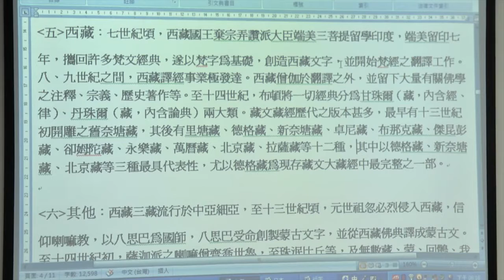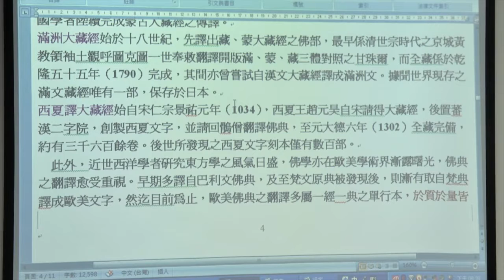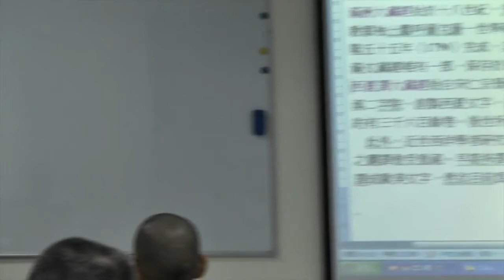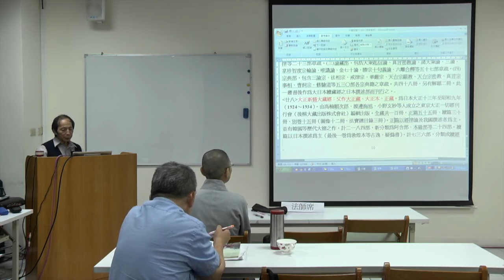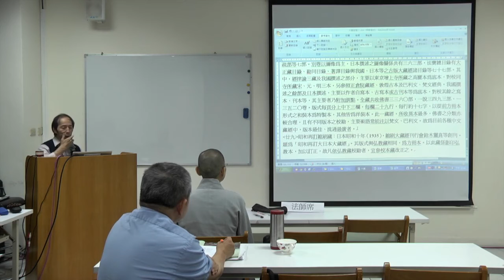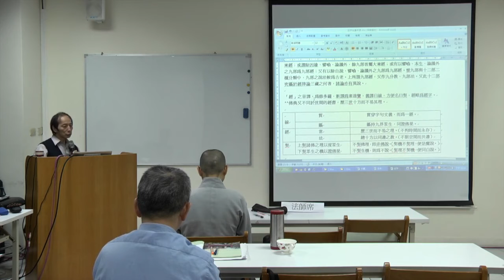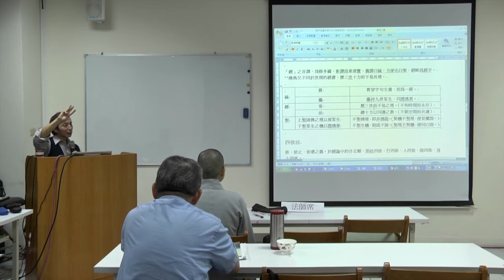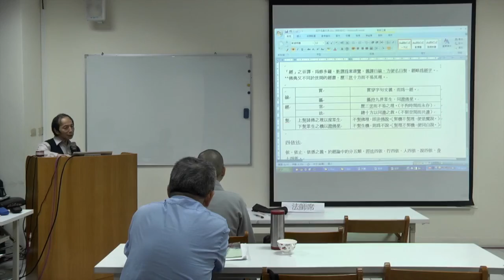【華嚴教海】熊琬老師《佛教目錄學（一）12》20131107